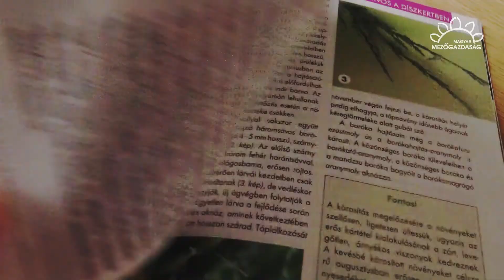MMG - Kerti Kalendárium lapbemutató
Kertészkedők, piacolók és kistermelők is megtalálják az őket érdeklő témákat a Kerti Kalendáriumban! Nézze meg interjúnkat Pap Edinával, a Kerti Kalendárium főszerkesztőjével!